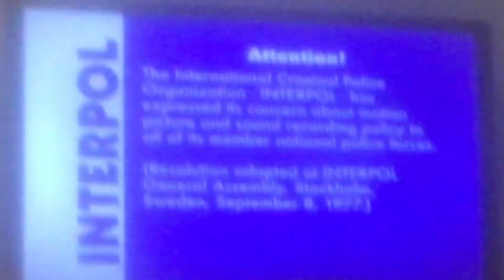Opening to Bob the Builder: Snowed Under: The Bobblesburg Winter Games 2004 DVD (on TV)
Order:
FBI Warning
Bob the Builder copyright screen
HiT Entertainment logo
Main menu
Play menu option
Intro
That's it!
Bob the Builder is owned and copyright of HiT Entertainment Limited. No money has, or will ever, be made from this video.